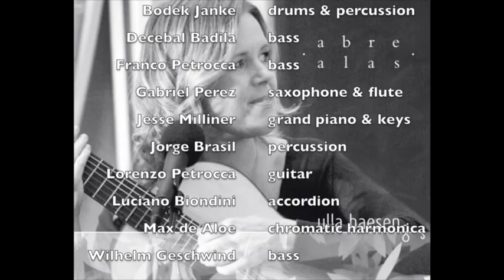Ulla Haesen 2nd Medley CD 'Abre Alas'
Ulla Haesen's Abre Alas celebrates her love of Brazilian music. Hopeful buoyant, effervescent - yet always gentle - Ulla and her band embrace each song with generosity and gratitude. Abre Alas is Ulla's 'thank you' gift to the Brazilian culture and musicians she loves. With open wings and an open heart she takes flight, coasting between two worlds, gliding through silver skies and over open seas. Sometimes she floats, other times she soars. All we have to do is listen and we're along for the smooth and joyous ride. (Robin Meloy Goldsby, January 27th, 2015). Feat. Bodek Janke, Decebal Badila, Franco Petrocca, Gabriel Perez, Jesse Milliner, Jorge Brasil, Lorenzo Petrocca, Luciano Biondini, Max de Aloe, Wilhelm Geschwind. Arranged, produced, mixed and mastered by Klaus Genuit at Hansahaus Studios, Bonn.